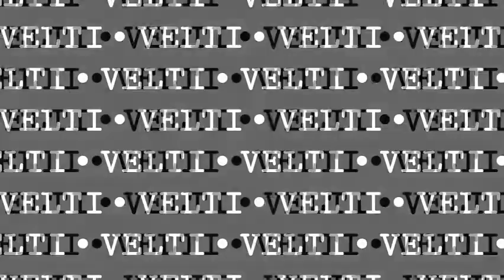VELTI VIDEO OFICIAL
¡Conócenos! Marca de cinturones sostenibles, intercambiables y a la moda.